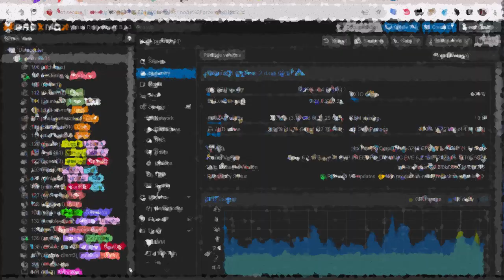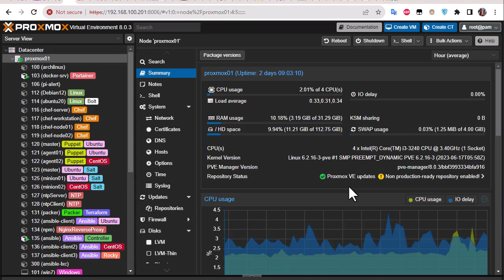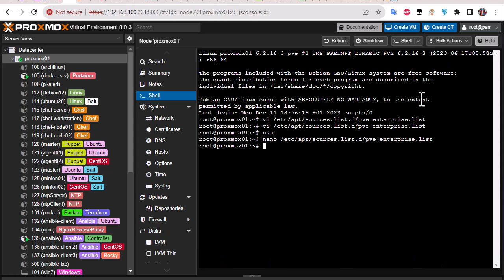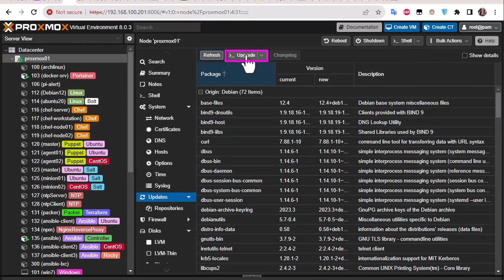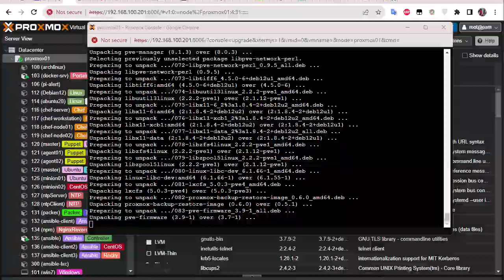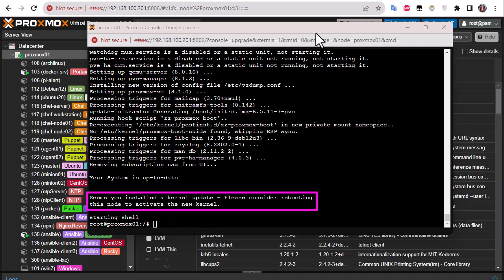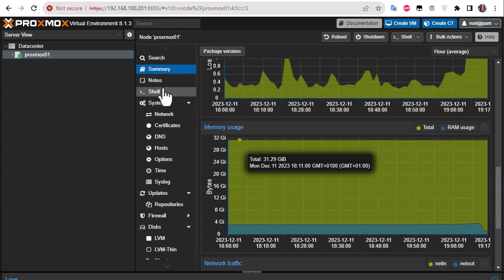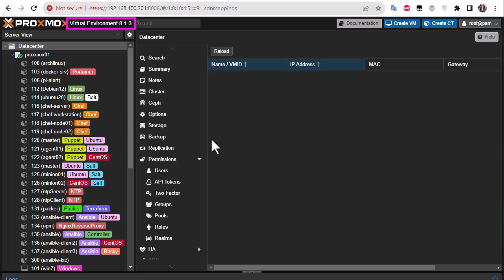How To Upgrade Proxmox Host to version 8 .1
Enterprise software developer Proxmox Server Solutions GmbH (henceforth "Proxmox") today announced the release of version 8.1 of Proxmox Virtual Environment, its open-source server virtualization management platform.

This version comes with several new features, support for Secure Boot, a Software-defined Network stack, a new flexible notification system, and many further enhancements and bug fixes.

In order to run the upgrade process  you need to reconfigure your update repositories:

Update the following files in the comment lines:

#/etc/apt/sources.list.d/pve-enterprise.list